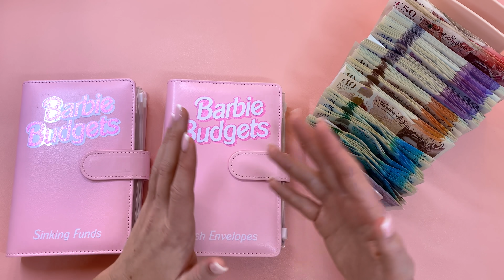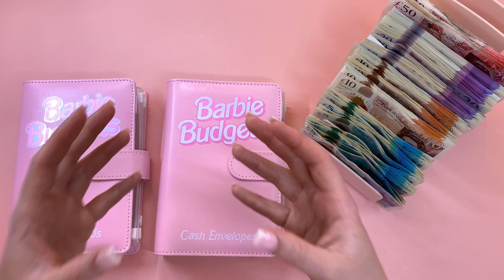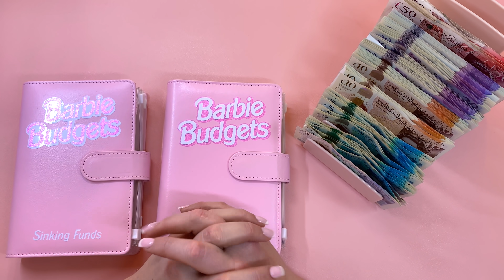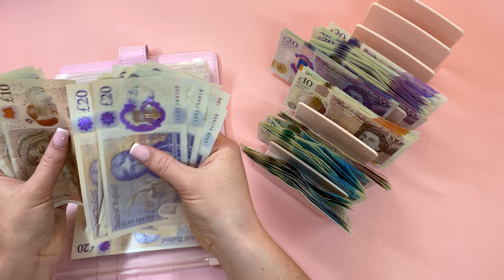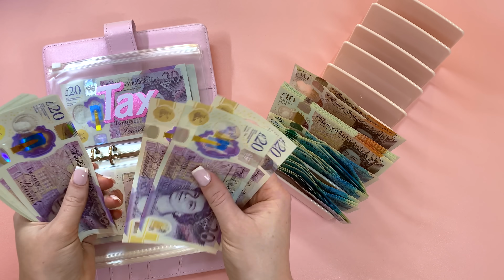Shocking Side Hustle Cash Stuffing UK £2560 | 2021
And another massive thank you to everyone that has ordered from me! You really are changing my life and I can't put into words how much it means so thank you!!

👛 Pink Money Holder/Stand
🔢 Pink Calculator